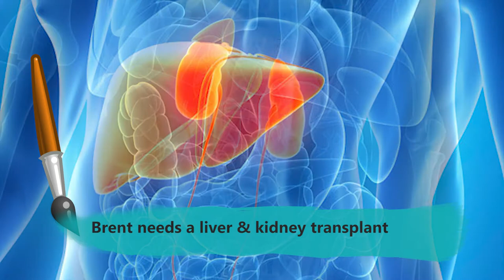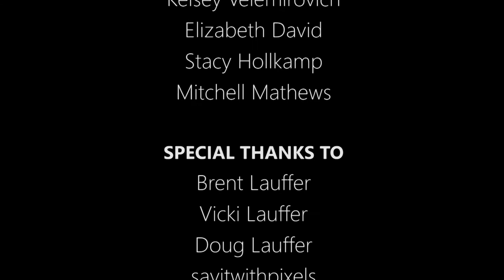Brent Lauffer Liver and Kidney Transplant Candidate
Kelsey Velemirovich of Community College Beaver County, PA, USA created this PSA to promote Brent Lauffer as he needs a LIVER TRANSPLANT and a KIDNEY TRANSPLANT.